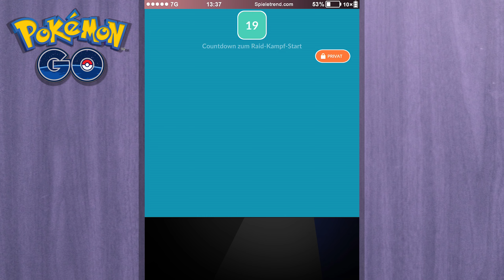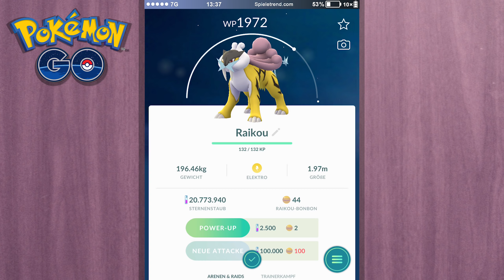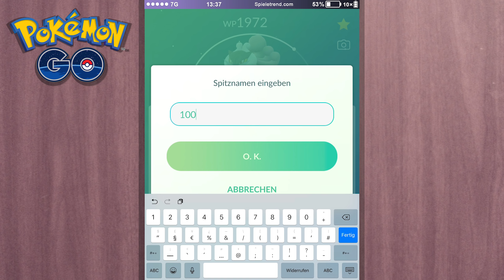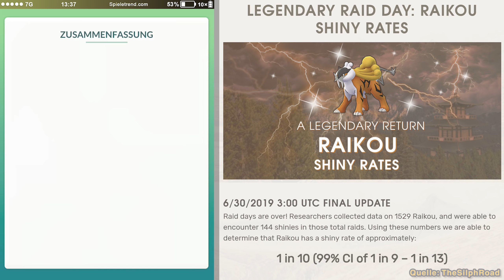Mein Raikou-Day war viel zu heftig | Pokémon GO Deutsch #1053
► Mein Raikou-Day war viel zu heftig | Pokémon GO Folge #1053